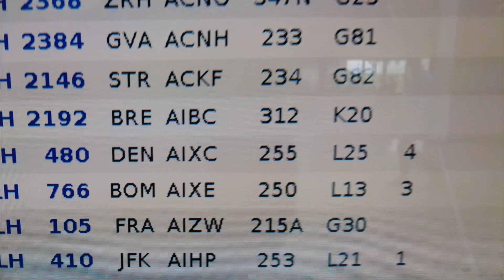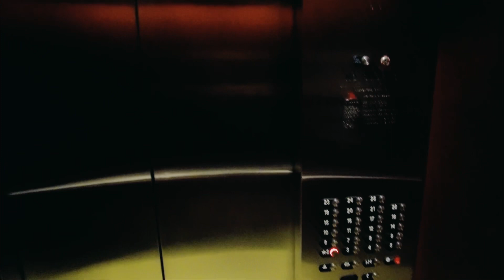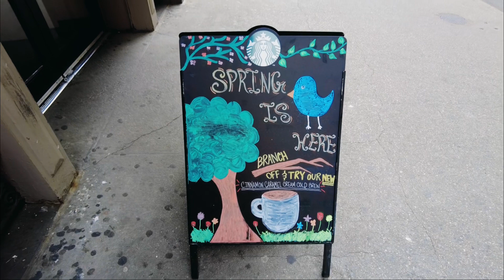New York Surprise (Part One)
The unexpected rotations can turn to the best rotations.
An unexpected gift from the Stand by Universe, this New York rotation was so special, that it needs two videos to tell the story…

Commuters life can be tough, I’m often an early bird, but when you have the chance to visit places like New York, you feel absolutely regarded.

Track
Icare - Rone, Gaspar Claus

Recorded in

Lübeck, Hamburg, Munich & New York

May 2023